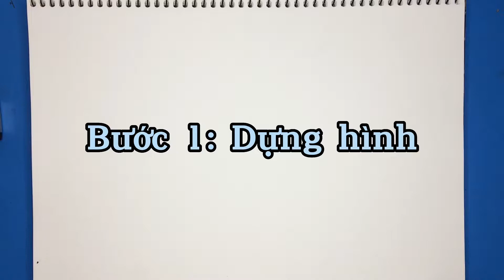Cách vẽ con cá heo vô cùng đơn giản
👉🏿 Video có sử dụng tư liệu của các nhà sáng tạo đáng kính.